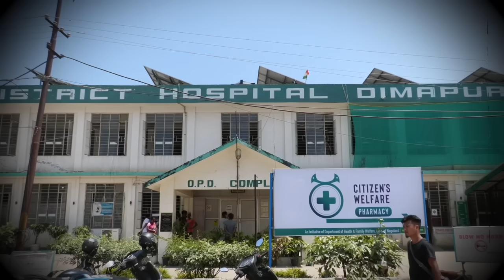PREGNANT WOMAN & UNBORN CHILD DIES: IS IT A CASE OF MEDICAL NEGLIGENCE ?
In An Unfortunate Incident A 25 Year Old Woman Who Was Pregnant Died Along With Her Unborn Child On 9th Oct At Around 3:25 Am Due To Alleged Negligence On Part Of The Civic Administration. Woman Has Been Identified As Elika Zhimo And Was Admitted To Civil Hospital On 8th Oct At Around 12:35 Due To Labor Pain. Woman Passed Away At 3:25 Am On 9th October Along With Her Unborn Baby. Woman’s Family Stated That The Incident Happened Due To Hospital’s Negligence.